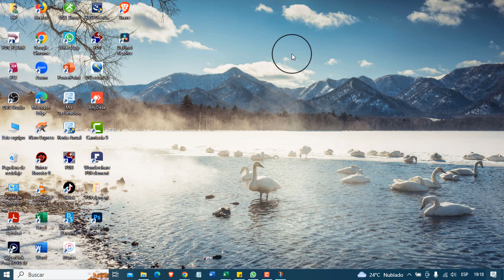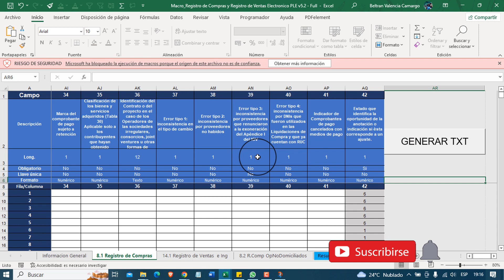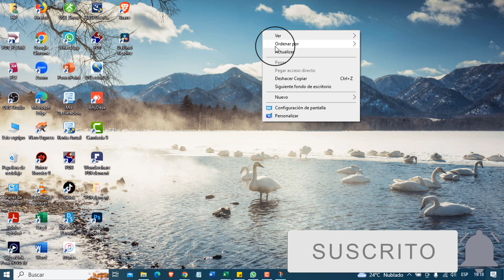Microsoft ha bloqueado la ejecucion de macros por que el origen no es de confianza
¿Alguna vez has tenido problemas con tus macros en Excel y no sabes cómo solucionarlos? ¡No te preocupes! En este video te mostraré cómo resolver un error común en las macros de Excel. Te explicaré paso a paso cómo identificar y corregir el error para que puedas continuar trabajando sin interrupciones. No te pierdas este tutorial y aprende cómo solucionar rápidamente cualquier error en tus macros de Excel.

Solucion error Microsoft ha bloqueado la ejecucion de macros por que el origen de este archivo no es de confianza

Cuando intentamos ejecutar macros en red o copiamos un archivo que contiene macros de una maquina a otra no va a mostrar o se va a bloquear la ejecucion de macros por seguridad, y en este video te enseño a como desbloquearlo.

Como desbloquear el bloqueo de ejecucion de macros en excel
No puedo ejecutar macros en mi archivo de excel
Error en ejecucion de macros en excel
por que no se puede ejecutar una macro
ejecutar macros en excel
error al intentar ejecutar macros en microsoft
Excel, macros, errores, solución, tutorial, informática, productividad, hojas de cálculo, software, programación, herramientas de oficina, solución de problemas, manejo de datos, automatización, desarrollo de macros, programación en Excel, Microsoft Office.

Tσdσs lσs Dεяεcнσs Rεsεяvαdσs.